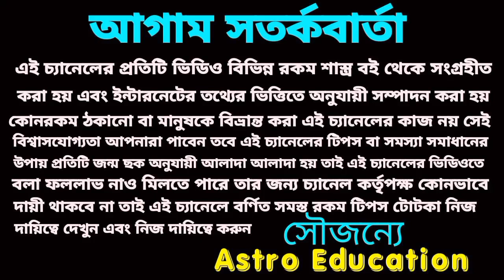#2023#B দিয়ে আপনার নাম যদি হয় 5টি বড় সুসংবাদ।Astro Education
2023#B দিয়ে আপনার নাম যদি হয় 5টি বড় সুসংবাদ।Astro Education